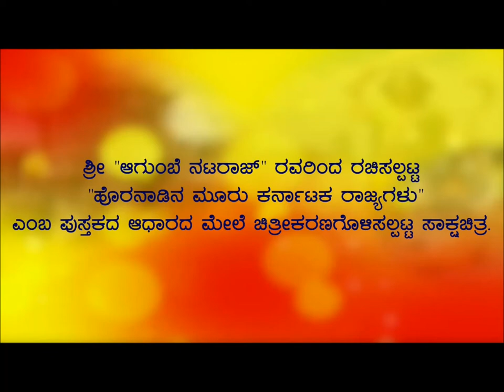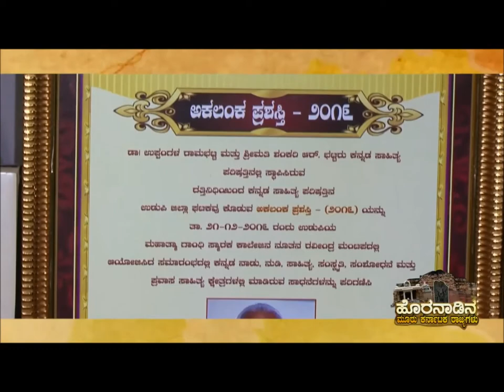Horanadina Mooru karnataka Rajyagalu Part 1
Horanadina Mooru karnataka Rajyagalu
During 12th century rules from Karnataka invaded north Indian states of mithila Bengal and Tamil nadu and established kingdoms. King Nanya Deva established kingdom at mithila. King Vijaya Sena established kingdom in Bengal. Hoysala Kings established kingdoms at Samayapuram, near SriRangam, Tamil Nadu. This book describes a brief history of three Karnataka kings of their conquest and the author has just released documentary based on the published book